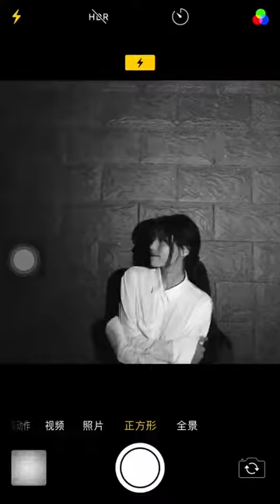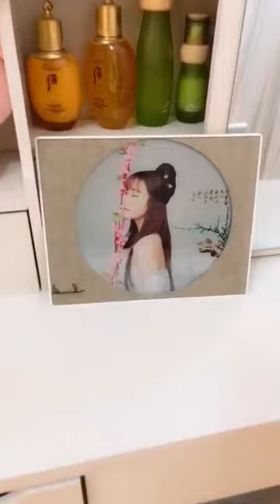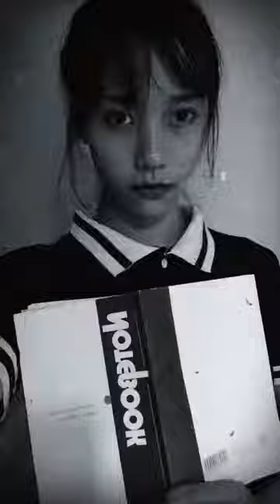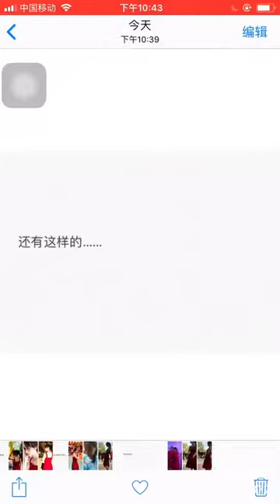【抖音】清纯美女系列：粟云